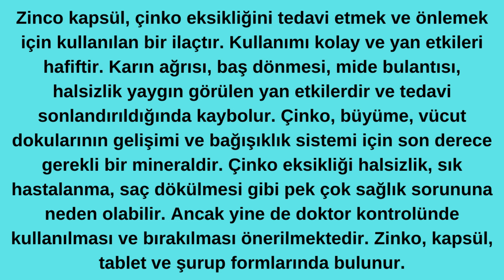Zinco Kapsül Nedir? Zinco Kapsül'ün Yan Etkileri Nelerdir? Zinco Kapsül Nasıl Kullanılır?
zinco çinko kapsül fiyat
zinco çinko tablet
zinco çinko tablet ne işe yarar
zinco çinko tablet yan etkileri
zinco 50 mg kapsül çinko yan etkileri
zinco 50 mg kapsül çinko nasıl kullanılır
zinco 50 mg kapsül çinko ne işe yarar
zinco çinko 50 mg sert kapsül
zinco tablet devlet karşılıyor mu
zinco 50 mg kapsül devlet ödüyor mu
zincovit tablet uses in hindi
zinco 50 mg kapsül saç dökülmesi
zinco tablet eczane fiyatı
zinco tablet etken madde
zinco tablet emzirme
zinco tablet faydaları
zinco 50 kapsül fiyat
zinco 50 mg kapsül fiyat
zinco 220 40 kapsül fiyat
zinco tablet ilacabak
zinco tablet ishal yapar mı
zinco tablet içeriği
zinco tablet ilaç prospektüsü
zinco 50 mg kapsül ne için kullanılır
zinco 50 mg kapsül kullananlar
zinco 50 mg kapsül kullananlar kadınlar kulübü
zinco 50 mg kapsül sgk karşılıyor mu
zinco 220 40 kapsül kullananlar
zinco 50 mg sert kapsül kullananlar
zinco 220 kapsül ne için kullanılır
zinco tablet ne kadar
zinco 220 40 kapsül ne ise yarar
zinco 50 kapsül ne için kullanılır
zinco 220 40 kapsül nedir
zinco ocean tablet
zinco plus tablet multivitamin
zinco 220 kapsül prospektüs
zinco sert kapsül
zinco tablet saça faydaları
zinco tablet sgk karşılıyor mu
zinco 50 mg sert kapsül
zinco 50 mg sert kapsül ne işe yarar
zinco 50 mg sert kapsül kilo aldırır mı
zinco time kapsül
zinco 50 mg kapsül kullananlar yorumları
zinco 50 mg kapsül zararları
zinco 50 mg kapsül ne zaman içilir
zinco 220 40 kapsül ne işe yarar
zinco 50 mg 40 kapsul yan etkileri